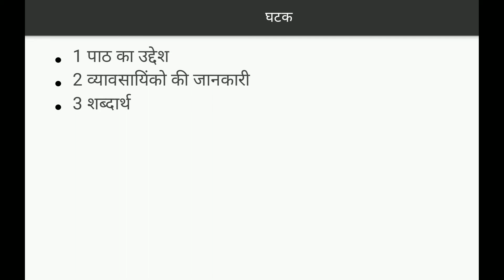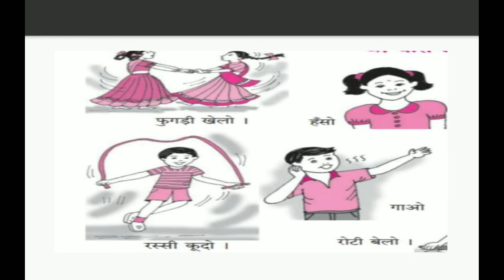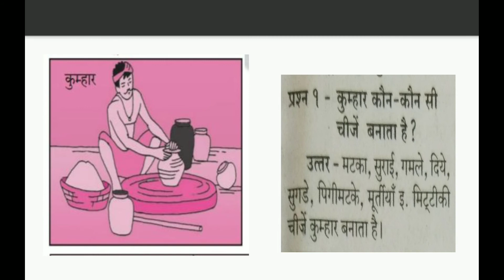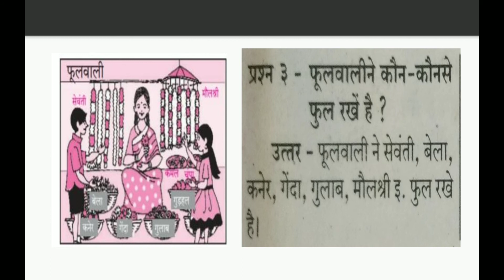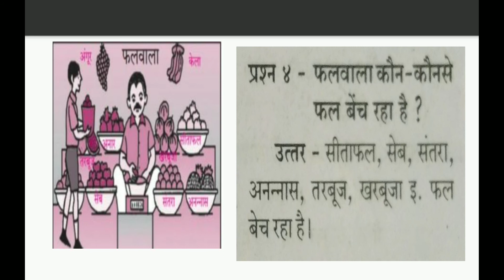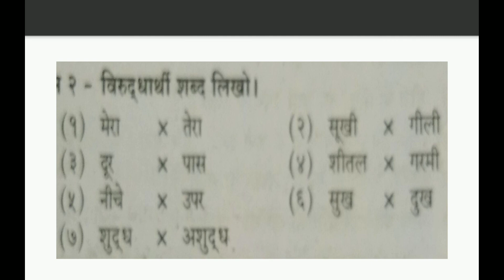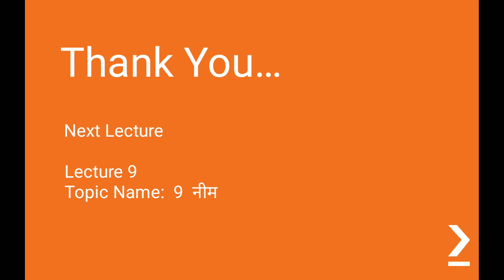Shravanlal Modi Primary School Class 5 Hindi Chap 8 Lecture 8 Tale A P